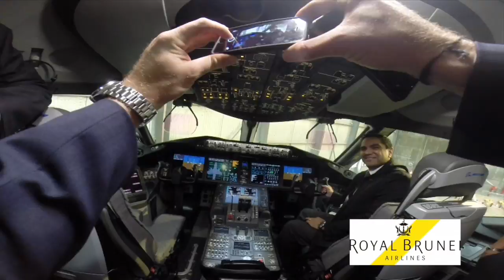VAFA TV 2014 Week 2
VAFA TV takes a look at all the best marks and goals from Round 1 of the 2014 season as well as the Royal Brunei Dreamliner launch and feature an Anytime Fitness Ultimate Athlete.